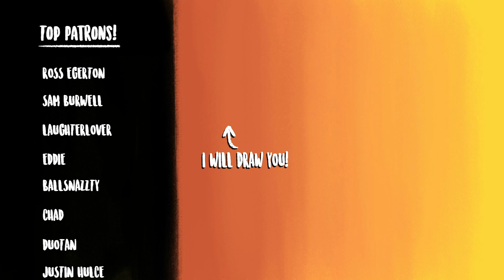Homer's Nightmare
Homer has a spooky scary nightmare!

Do you like my cartoons and animated videos!? YOU DO!!?
Well then please follow me on Twatter for more;

Thanks for nothin!